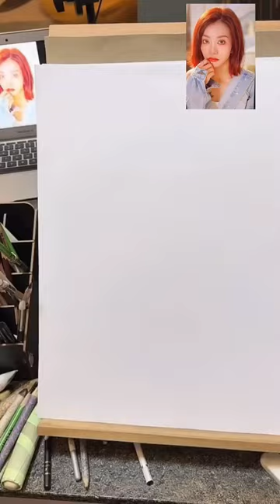Girl Art Mahato Art